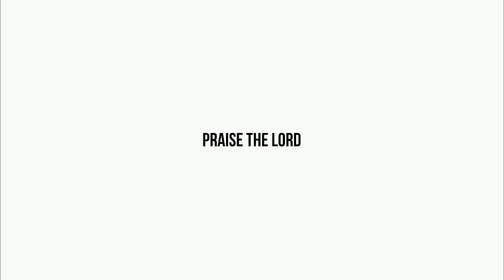Open Air Gospel || Kunchanapalli || 22 - 12 - 2022